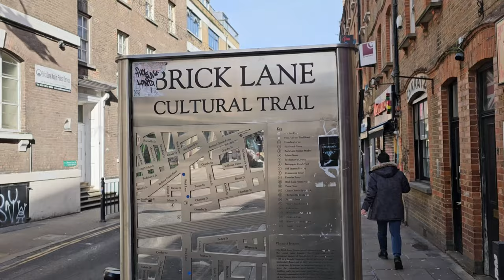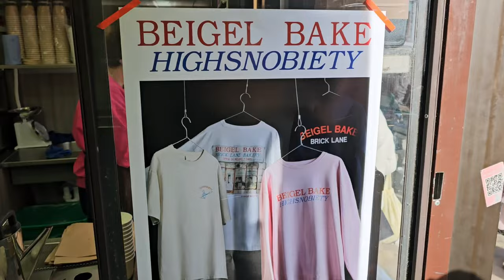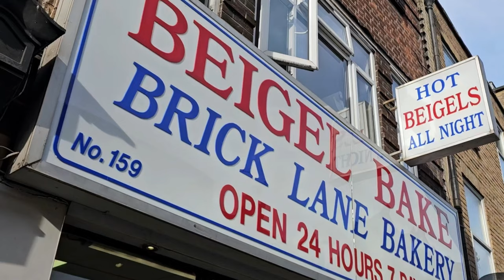THE EASTENDS ICONIC BEIGEL BAKE...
SALT BEEF BEIGEL , & A LOOK AROUND BRICK LANE..